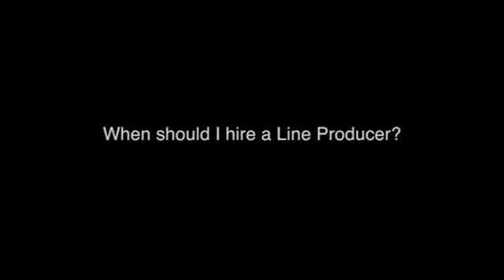When should you hire a line producer? basicfilm Development w Benjamin Sacks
When should you hire a line producer?
basicfilm Development w Benjamin Sacks ep.02